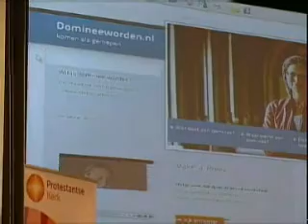Domineeworden.nl in Synode PKN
Op vrijdag 13 november 2009 ging de website Domineeworden.nl online.
Prof.dr. Gerrit de Kruijf presenteerde de website aan de Generale Synode van de Protestantse Kerk in Nederland  en gaf toelichting over doel en werkwijze.